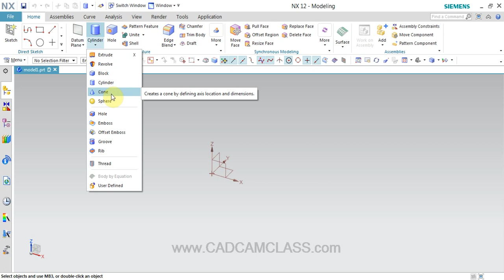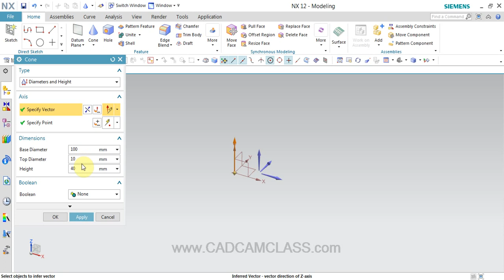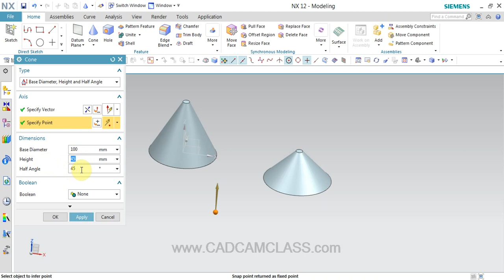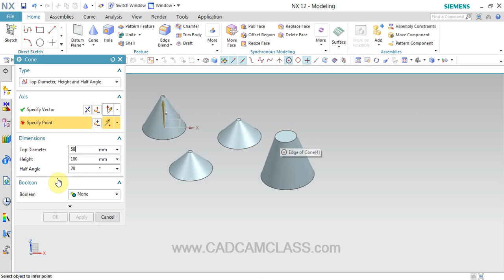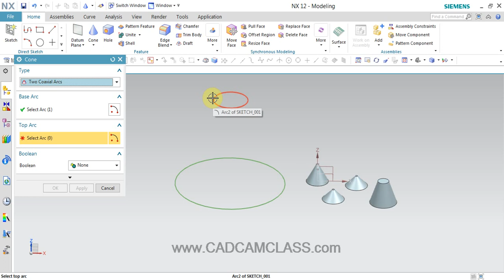NX - CONE COMMAND IN NX